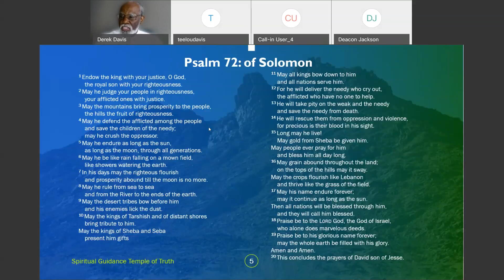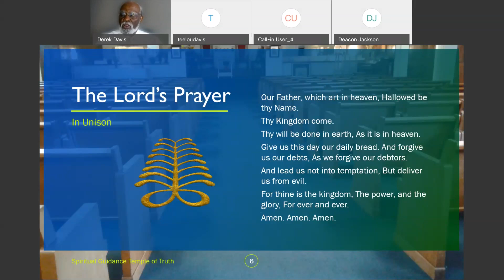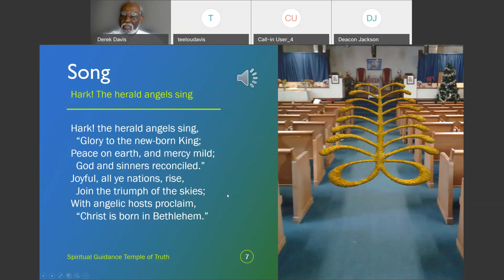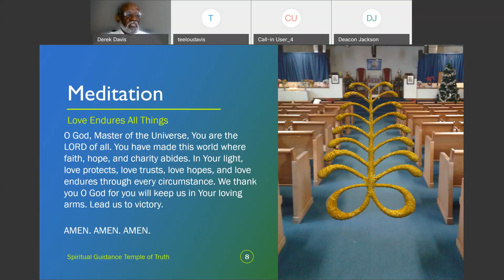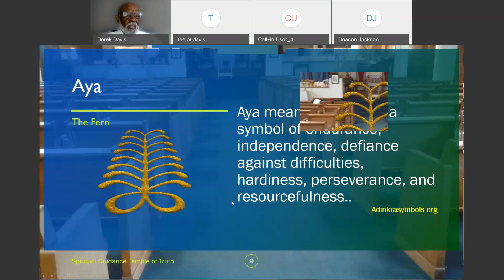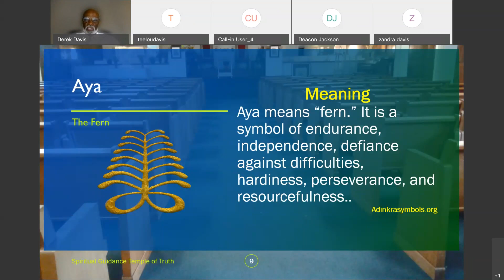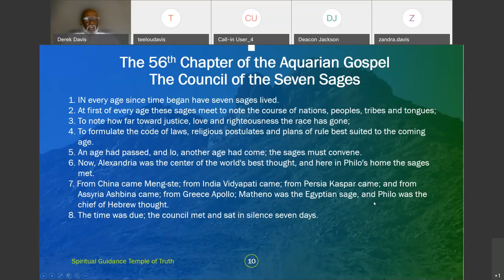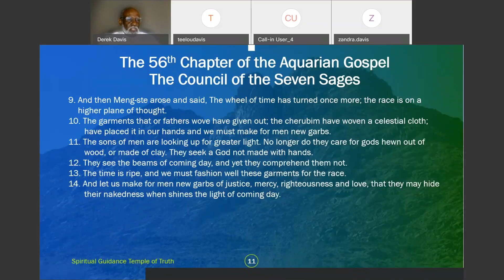Weaving New Garments in the Wheels of Time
New and better world philosophies can be compared to weaving new garments for our hearts and minds with a spiritual celestial cloth. From the 56th Chapter of the Aquarian Gospel of Jesus the Christ, this session discusses how old ideas become outdated. At these times for change, even the angels work to help mankind form new principles to make life better for all people. Yet, because old ideas get in the way, people must work to weave a better pathway for our lives. As we discuss the process of weaving new philosophies, we also discussed ancient symbols of Christmas and how firm foundations can help us weave a better whole for all.